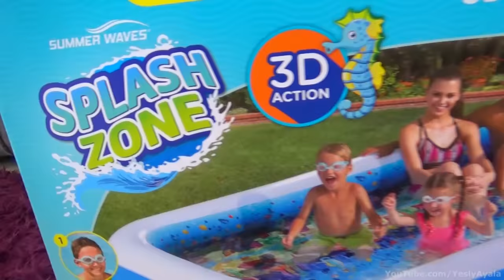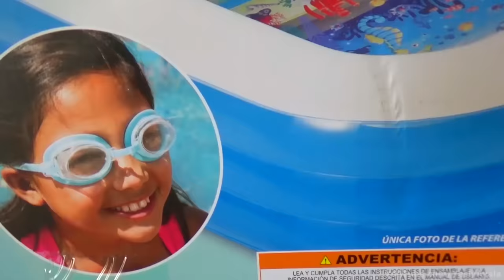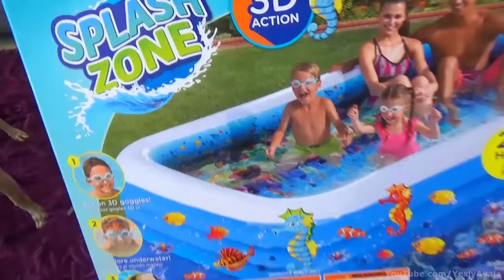DISFRUTANDO ALBERCA ESTAS VACACIONES DE VERANO 2019 // YESLY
Píchu se divierte mucho en la alberca.